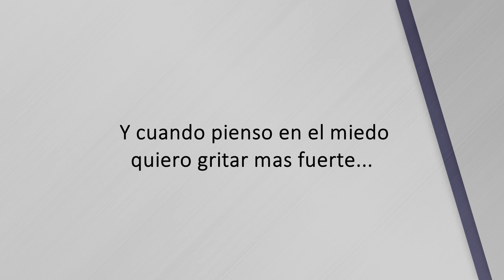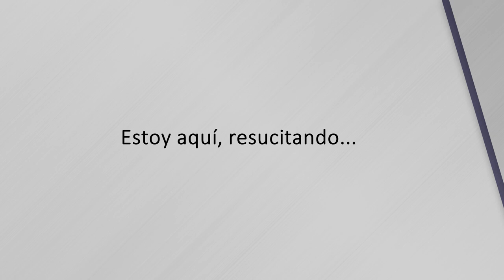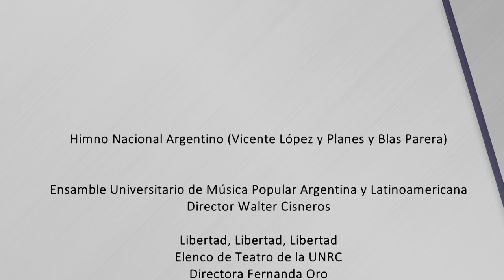HOMENAJE A LA LIBERTAD - 25 de MAYO